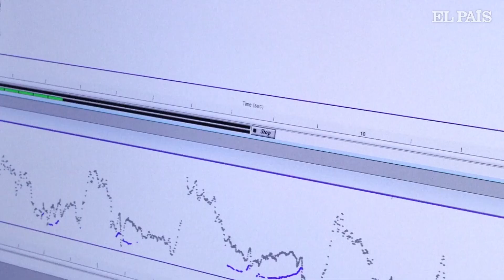ESTADOS UNIDOS | Un novedoso trasplante de laringe para recobrar la voz | EL PAÍS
Un hombre en Massachussetts ha recobrado su voz luego de un trasplante de tráquea, una operación poco frecuente en el campo médico. Cirujanos de la Clínica Mayo reemplazaron la laringe de Marty Kedian, afectada por el cáncer, con una donada. Este procedimiento solo se había realizado dos veces antes en Estados Unidos y solo hay un puñado de casos exitosos en el resto del mundo. Los pacientes anteriores de los trasplantes, realizados en 1998 y 2010, habían perdido sus laringes por heridas. El tratamiento de Kedian forma parte de un nuevo estudio clónico para abrir las posibilidades de ofrecer esta opción a otros candidatos, incluidos aquellos afectados por el cáncer.